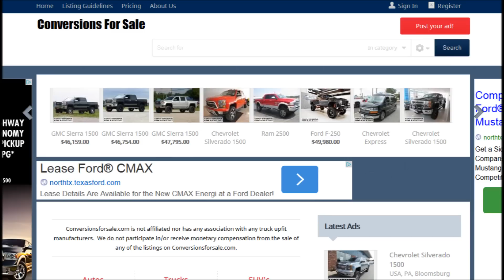Black 2015 Lifted GMC Sierra 2500HD Denali Crew Cab 4x4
Looking to upgrade your truck?  Click the links below for parts & accessories.

Truck Lifts For Sale

Fender Flares

Running Boards

Custom Bumpers

LED Lighting